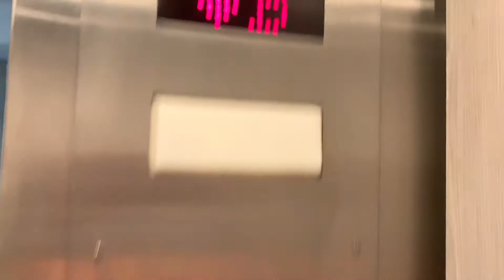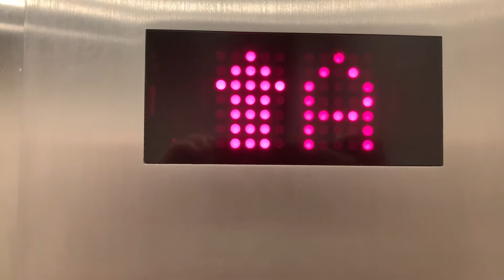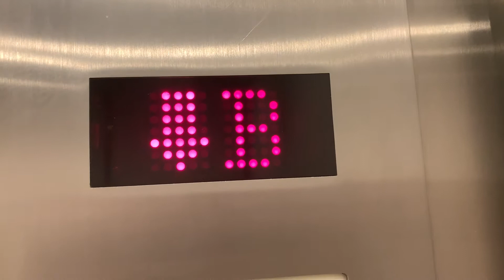EXTREMELY WEIRD Westinghouse AE (mod. Dover?) with PTL and GAL! 1275 Summer St - Stamford, CT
Conformed by Elevating Western PA: These are actually Westinghouse AE modded with PTL Performer. The outside call buttons are EPCO Inchline and the directional up/down lantern inside of the elevator is a rip off PTL indicator. He also said that this elevator coincidentally has a Dover buzz.

[Recorded 6-30-20]
WTF is this mod... it's literally a mix of everything. It makes no sense.

Elevator Specifications:
BRAND:
  Westinghouse
  - MOD:
     Dover?
FIXTURES (Before):
    AE
    - MOD:
       Call button: Unknown - COP: EPCO
  - CALL CANCEL BUTTON (Before):
    AE?
    - MOD:
        EPCO
CAPACITY:
 2500 - lbs (About 1134 kg)
TYPE:
  Hydrualic
   - SPEED:
       150 fpm (About 0.7 m/s)
DOORS (Before):
   Idk
   - Equipment:
      Idk
   -  MOD:
      Idk
       - Equipment:
          GAL
Number of Elevators: 2
 - Elevators in a Set: 2

My rating: 8/10. These things are very unique and very cool but are pretty slow for 6 floors.